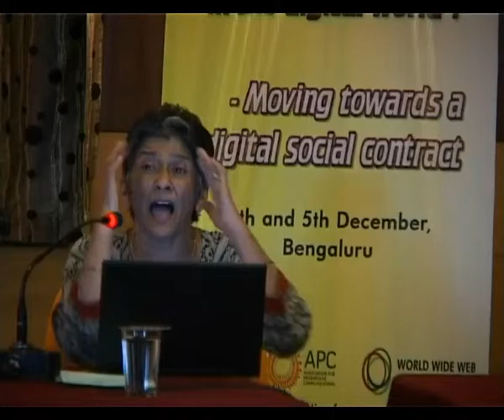Kalyani Menon-Sen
Digital Rights Workshop